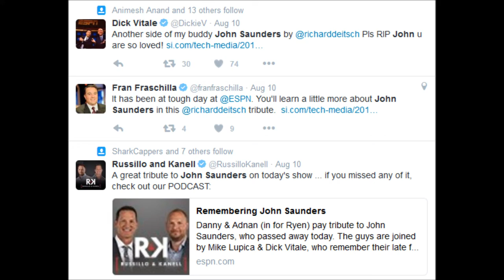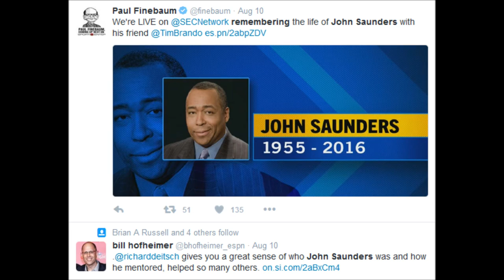Remembering John Saunders - Community Remembers ESPN Sports Reporters John Saunders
Twitter community remembering John Saunders.